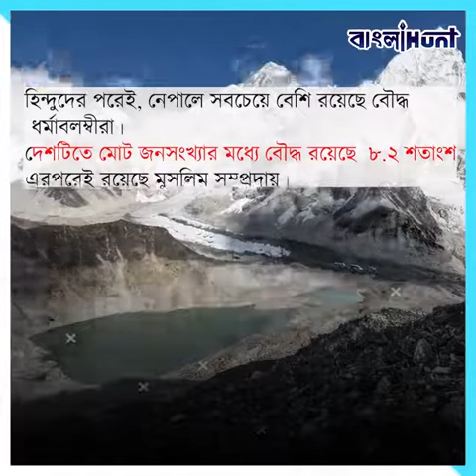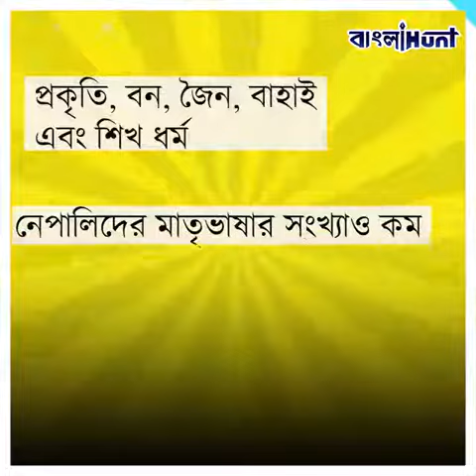In Nepal, Hindus are declining and Muslim population is growing rapidly ! Nepal is in deep crisis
নেপালে হুহু করে বাড়ছে মুসলিম জনসংখ্যা তলানিতে ঠেকছে হিন্দু! গভীর সংকটে নেপাল সরকার